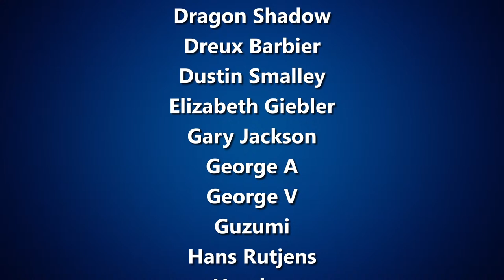A Game of Thrones: The Board Game Digital Edition Tyrell Challenges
A live playthrough of A Game of Thrones The Board Game Digital Edition on PC focusing on the single player Tyrell challenges. A Game of Thrones The Board Game Digital Edition is published by @Fantasy Flight Games, @Dire Wolf Digital and @Asmodee Digital